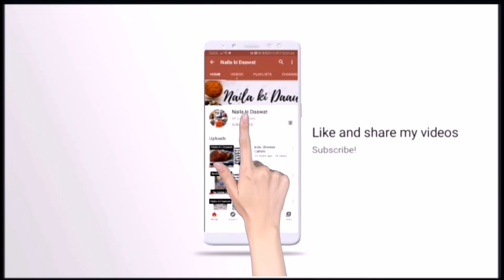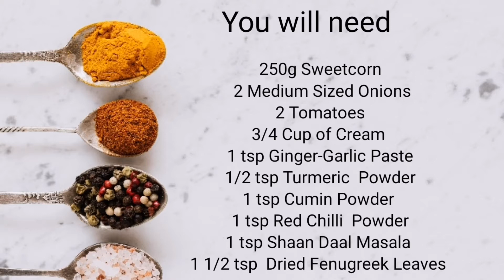Makai ki Subzi Gujarati style recipe in Urdu/Hindi/written English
A flavoursome delicious dish made from sweetcorn to add to your thali. Make this vegetarian dish and cater for the needs of your vegetarian guests.